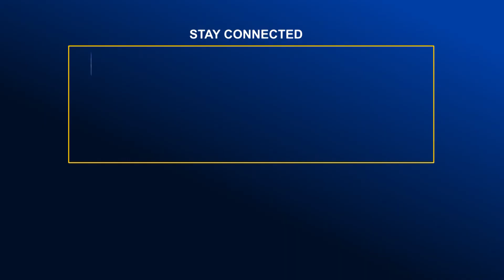অস্পষ্ট ড্যাপ বাস্তবায়ন স্থগিত চায় বাংলাদেশ স্থাপতি ইনস্টিটিউট | Bangla News | Update News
অস্পষ্ট ড্যাপ বাস্তবায়ন স্থগিত চায় বাংলাদেশ স্থাপতি ইনস্টিটিউট | Bangla News | Update News | Global TV News |